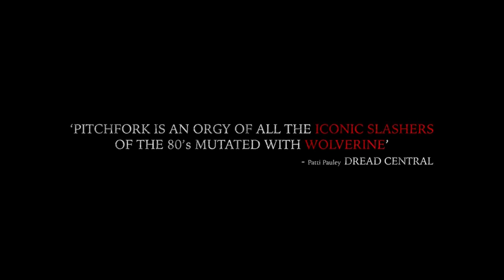PITCHFORK Trailer 2017 Horror Movie